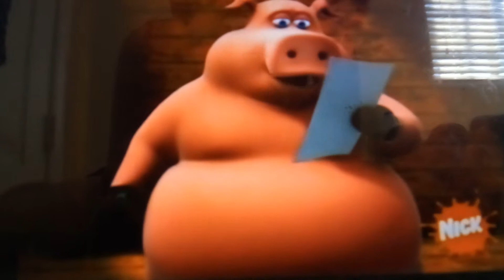Aku Getting Wrecked By The Giant Stone Samurai, But It's Censored With Viewer Mail Time.....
Scene's From Back At The Barnyard, And Samurai Jack: Season 5.